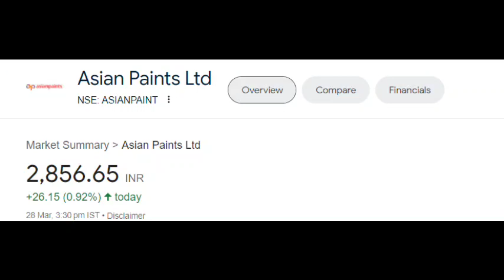Asian Paints Ltd share latest news | Asian Paints Ltd share price